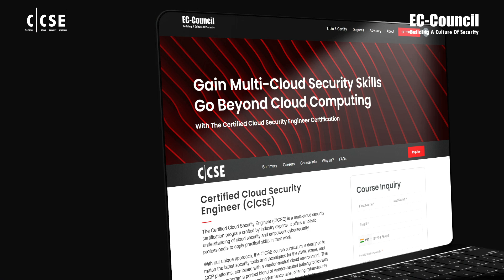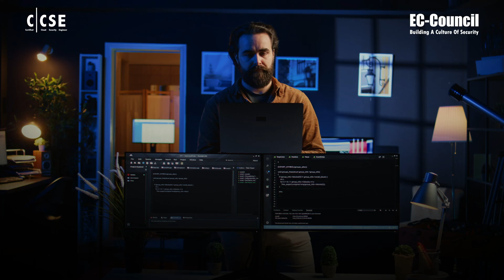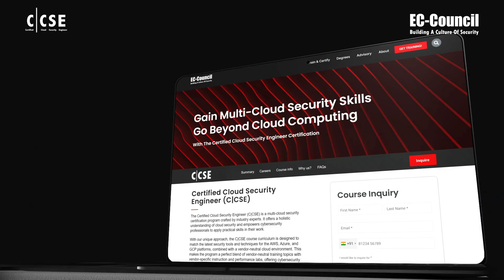Become a Multi-Cloud Security Expert with EC-Council's C|CSE Certification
With cloud deployments exposing businesses to sophisticated cyber threats, ensuring multi-cloud security is becoming a strategic priority. Candidates wanting to advance their careers in the cloud must be skilled in configuring multi-cloud environments to enable organizations to achieve resilience and improve their security posture.

Gain multi-cloud security skills with EC-Council's Certified Cloud Security Engineer (C|CSE) program — a unique cloud security certification that blends vendor-neutral and vendor-specific cloud security concepts. With hands-on training through 50+ complex labs, the C|CSE cloud security training equips candidates with practical skills to tackle industry-level challenges in the three major CSPs (AWS, Azure, and GCP). A specialized program created in collaboration with subject matter experts from all over the world, the C|CSE cloud certification offers detailed and methodological training, enabling candidates to learn the latest security practices, tools, and techniques and get job-ready for over 20+ cloud security job roles.